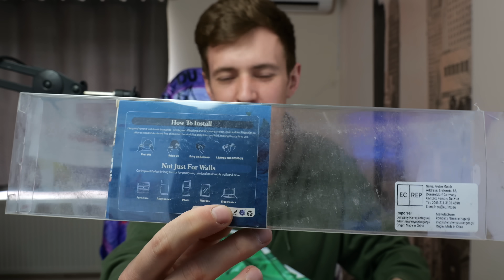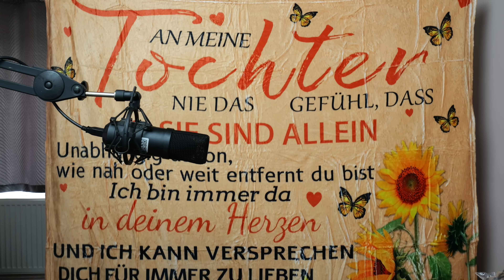Valaki Kinyitotta a MYSTERY BOXOM?